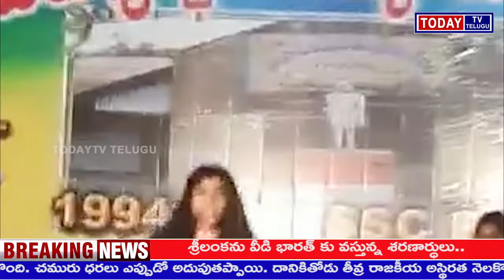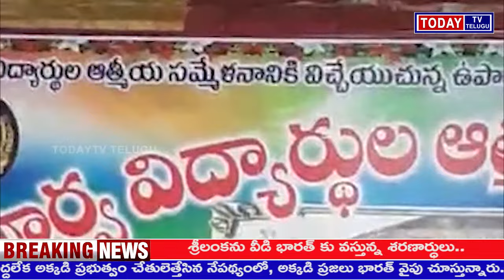TODAYTV TELUGU గాంధారి గ్రామంలోని జిల్లా ఉన్నత పాఠశాలలో చదువుకున్న టువంటి పూర్వ 1994-95